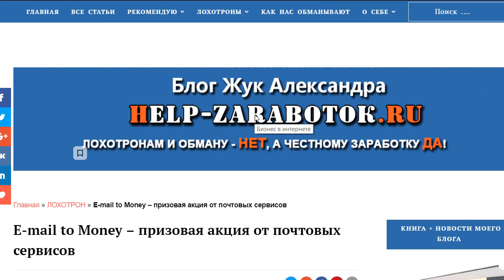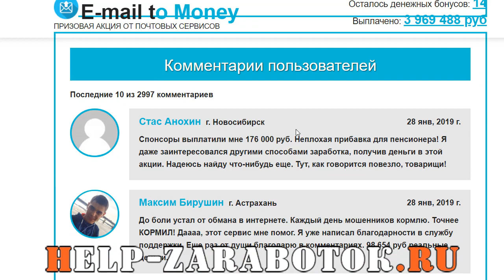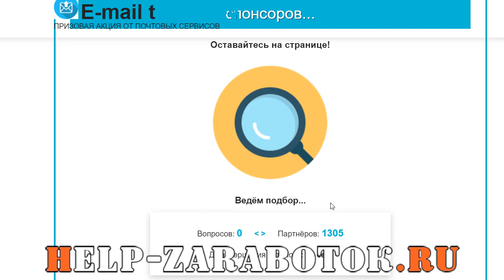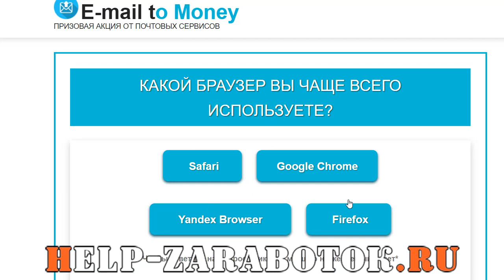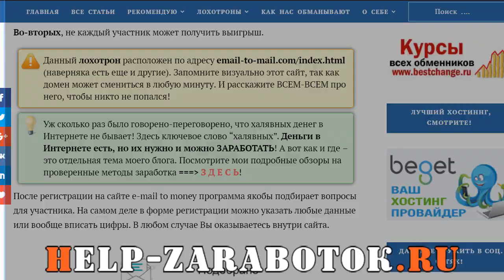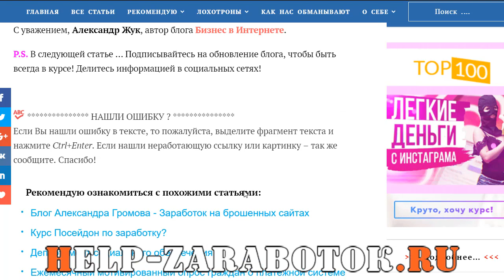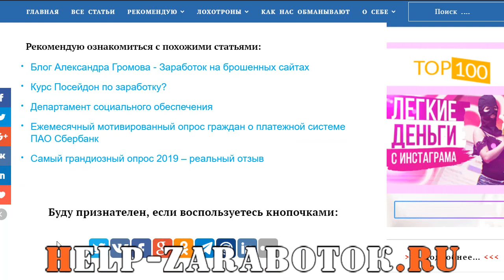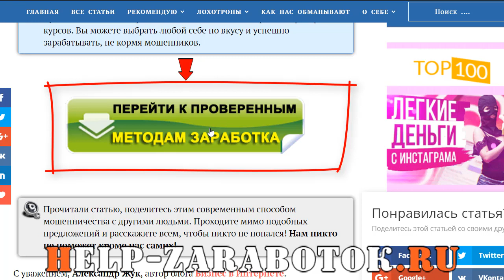E mail to Money – призовая акция от почтовых сервисов отзывы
E-mail to Money – призовая акция от почтовых сервисов на самом деле обычный лохорон.
В E-mail to Money Вы НИКОГДА не получите ни копейки!
Лохотрон призовая акция от почтовых сервисов создан с одной целью - выманить у Вас максимум денег, но не дать ничего в замен. Все подробно показал и рассказал в видео.

Не ведитесь на уловки мошенников!!!

Моя группа в ВК присоединяйтесь чтобы быть всегда в курсе всего!